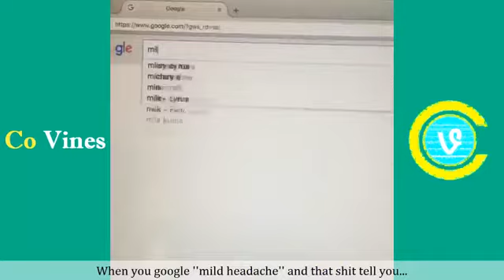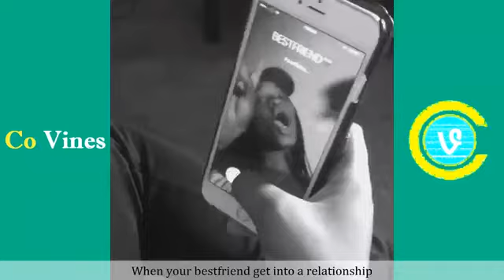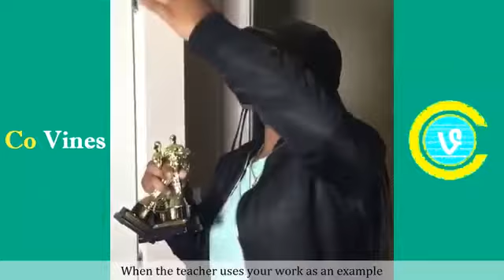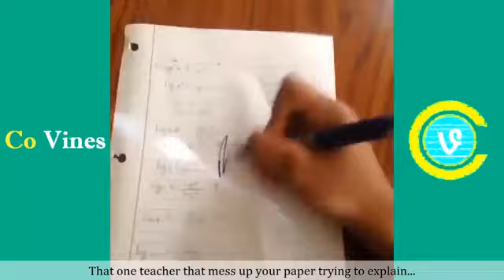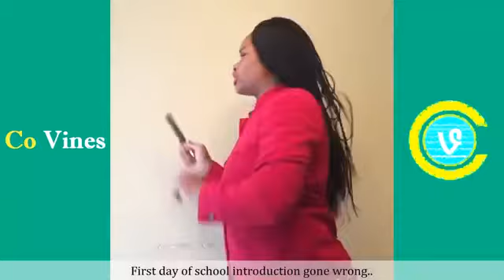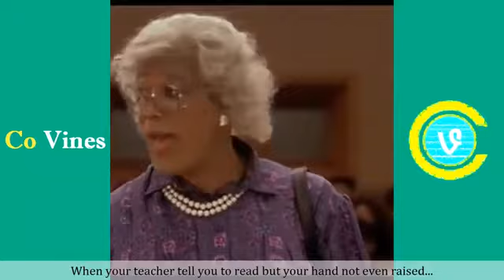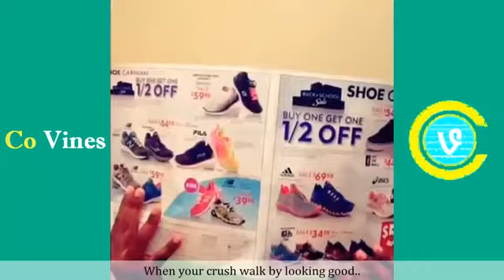Top Vines of Perfect Laughs (w/Titles) PerfectLaughs Vine Compilation - Co Vines✔